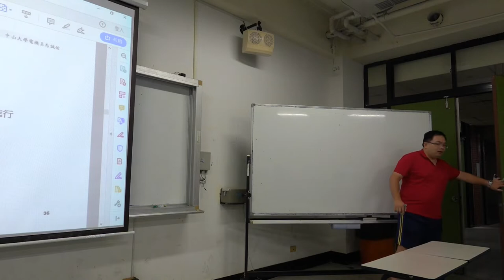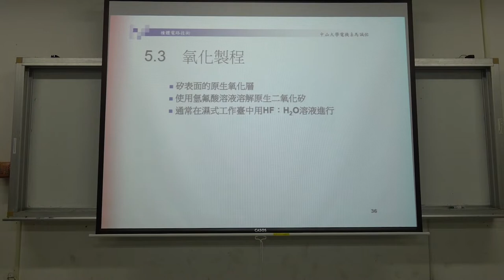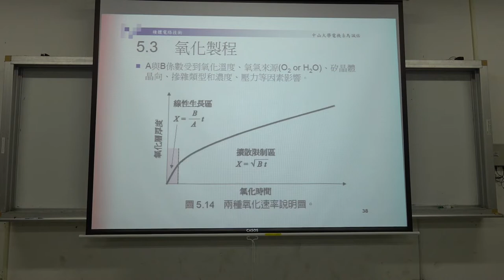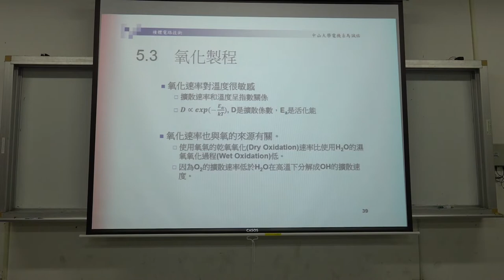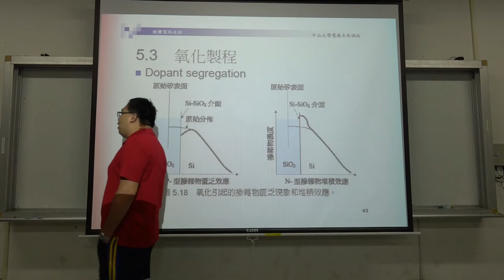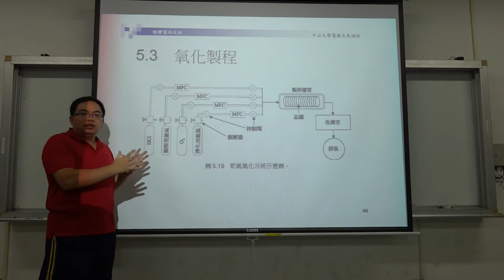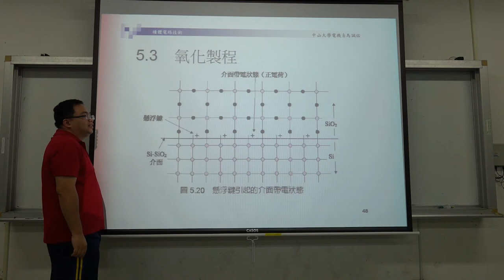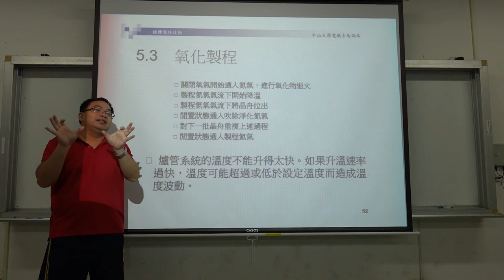微電子技術108 2019 0930 03